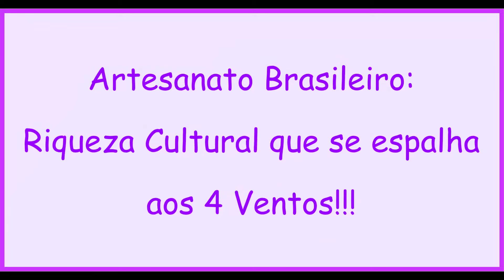Conversando e Entendendo a Técnica da Carreira Única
Vamos conversar um pouco sobre as carreiras únicas e. não tenha medo!
Com a técnica da carreira de quadradinho vazio falsa, você vai ver que a Carreira única vai dar certo!
Você irá fazer uma contagem de caseados inicial como qualquer outro barrado!

Conheça  as playslists abaixo para você encontrar rapidamente trabalhos de Natal!